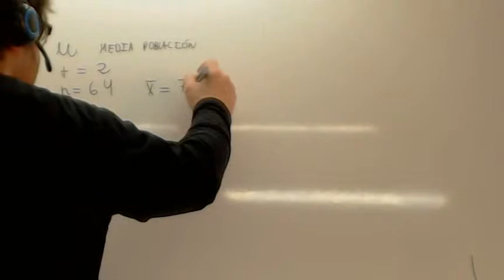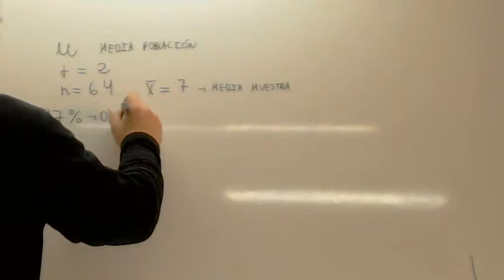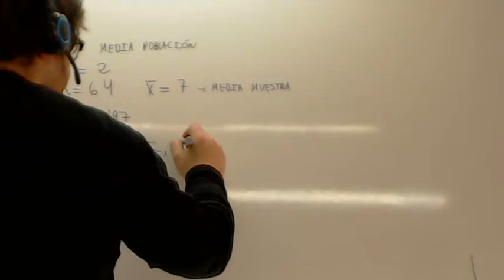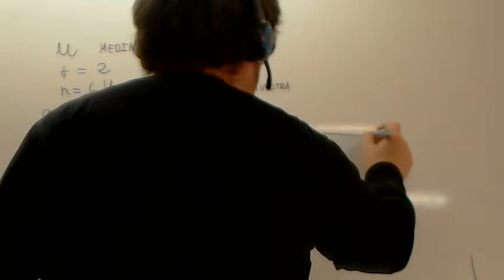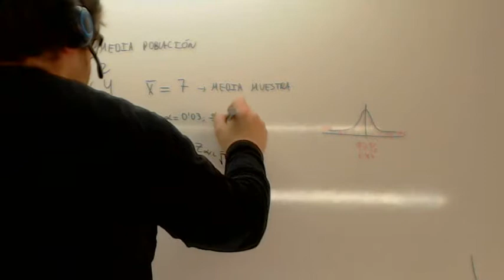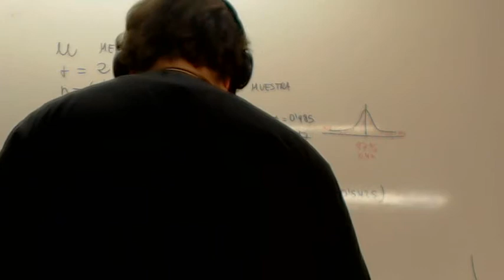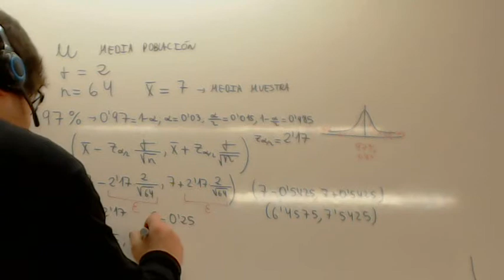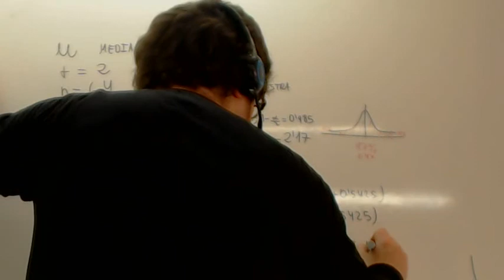Intervalo de confianza 03 Usero